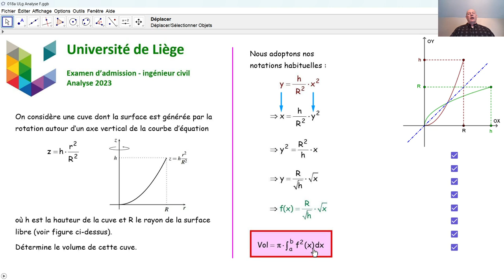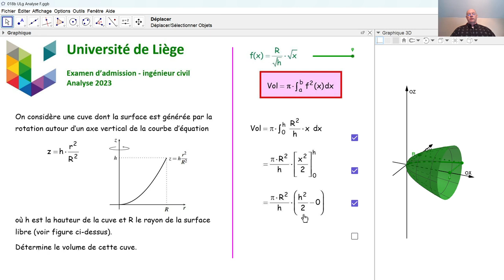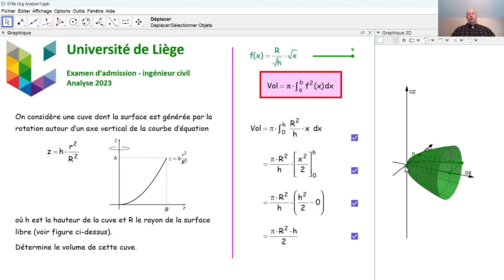Examen d'admission à l'université de Liège - Analyse 018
Nous répondons à une question d'analyse concernant le volume d'une cuve, qui a été posée en 2023 lors de l'examen d'admission aux études d'ingénieur civil.